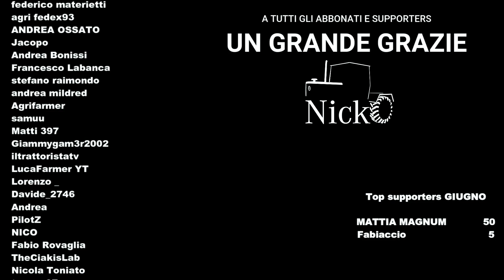FARMING SIMULATOR 22 ⛰️ En Trentin 🌲 Opere provinciali e strade forestali con l'Unimog 411 ep. 81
📝 Ebbene si cari ragazzuoli, finalmente si inizia. Vi porto a casa mia, nel mio Bel Trentino!
Con Farming Simulator 22 finalmente si potrà fare uva come qua da me, quindi mi vedrete impegnato fra i filari, ma non solo... Anche la parte silvicoltura ovviamente! Si apriranno produzioni vitivinicole e molto altro... Tempo al tempo e... ..benvenuti in Trentino ;)

P.s. A me stevo per desmentegar: ghe sarà anca el dialet en te sti video... XD

🎄 🌟 ❄ E che facciamo? C'era l'Unimog, per forza va scelto come video ;) XD 🎅 🦌🎁

💾 Link mod serie:

Mappa: vedere primo video se non la si riconosce ;)

FIAT 570H/670H: presto / soon
Back Lifter

I vari posizionabili e decorazioni (vedi anche sopra le solite)